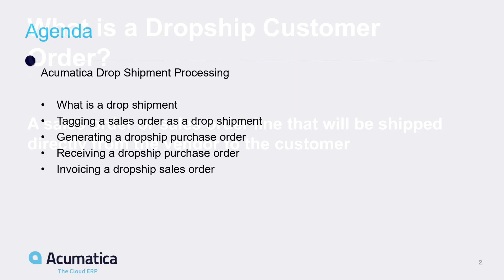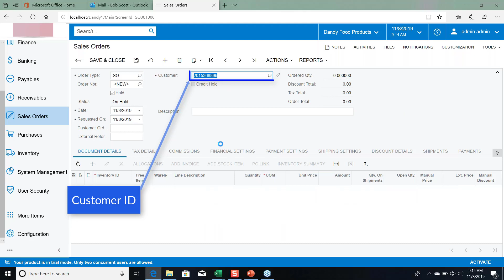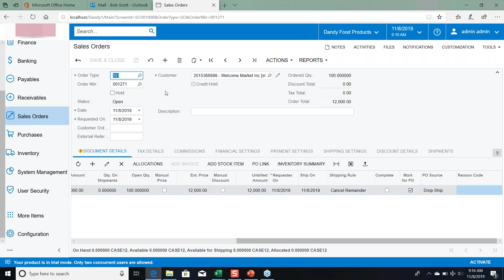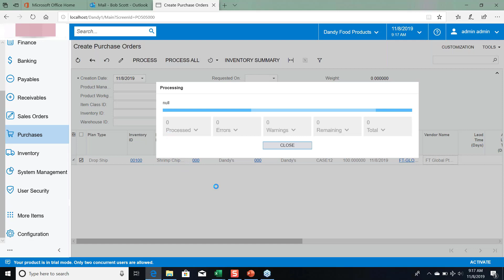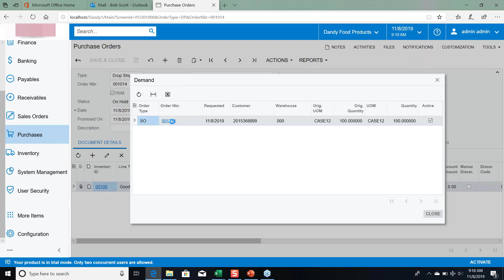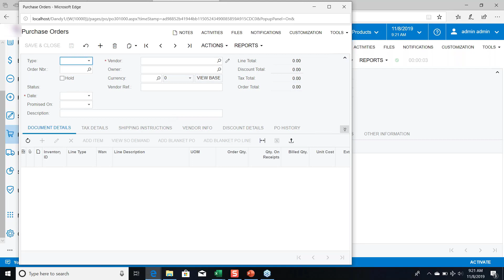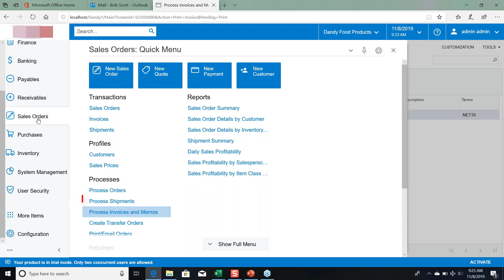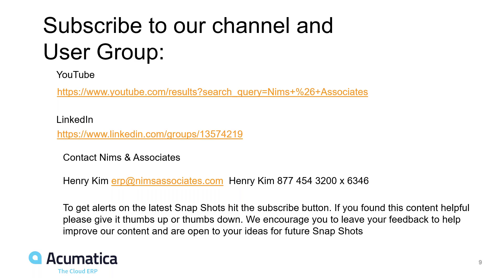Acumatica Cloud ERP - Drop Shipment Processing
We explain how drop shipments work in Acuamtica Cloud ERP in the followin ways:

• Tagging a sales order as a drop shipment
• Generating a drop ship PO
• Receiving a drop ship
• Invoicing a drop ship sales order